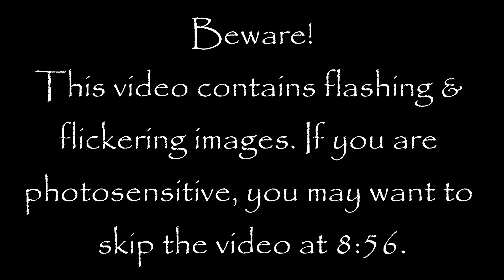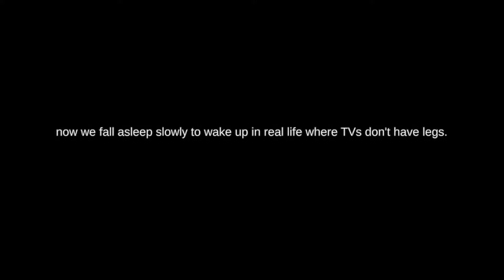ENTERTAIN ME | WTH Did I Just Play? | No Commentary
I have no idea what this game is about. Enjoy!